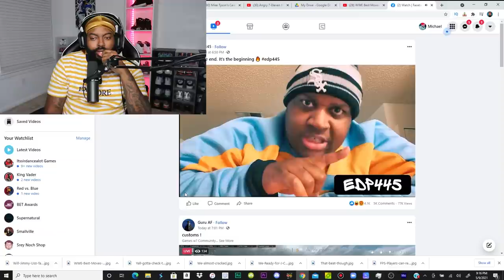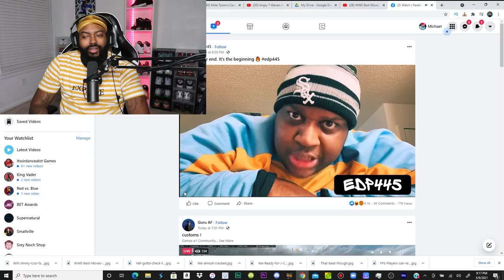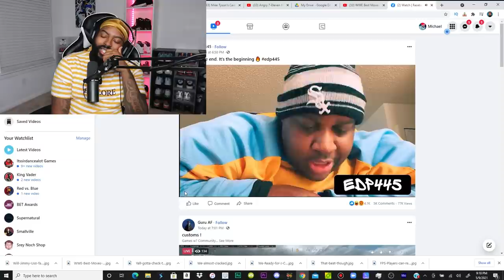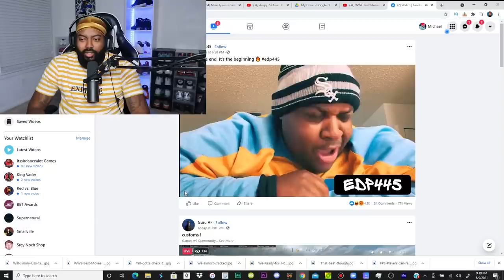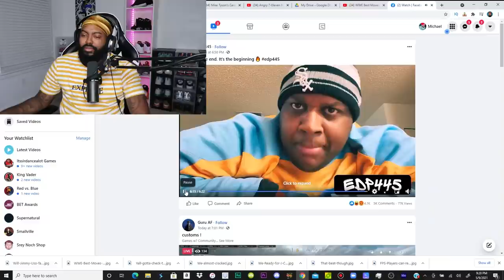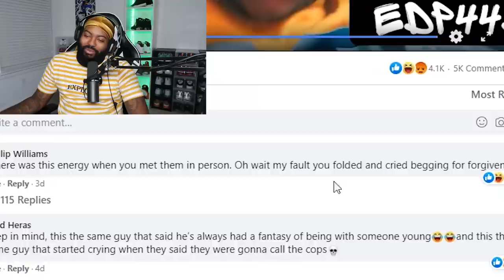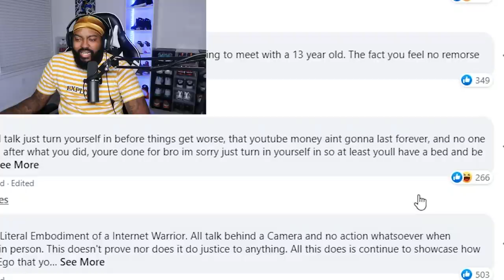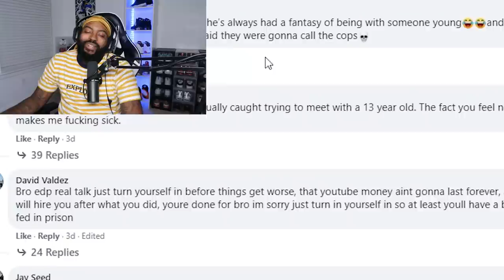EDP445 is Talking tough now....smh (Reaction)